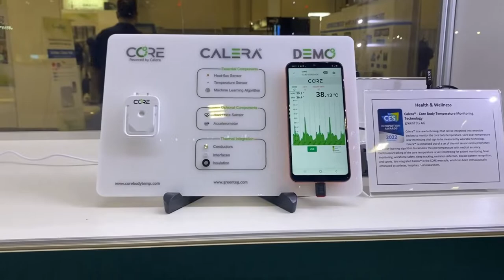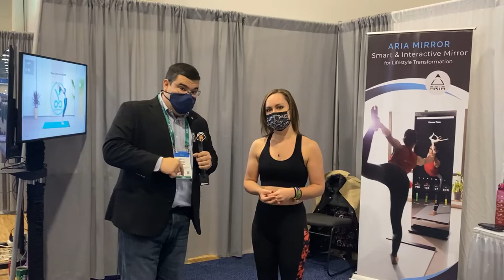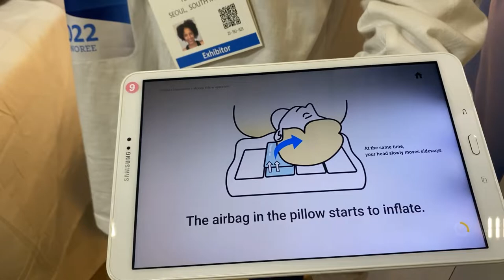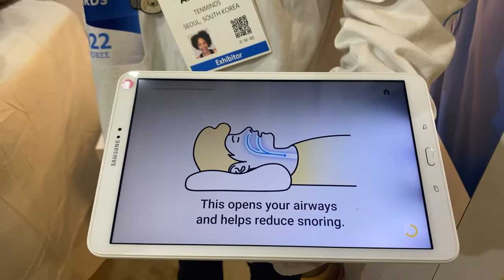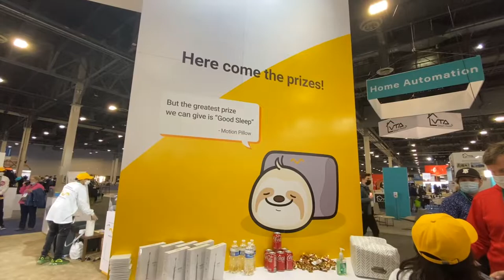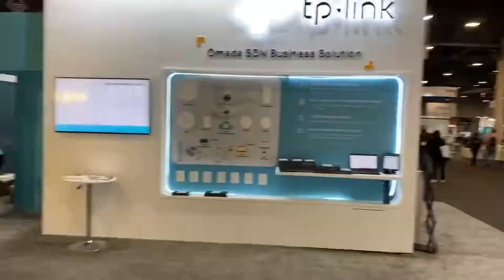CES 2022: o conforto da tecnologia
Produtos pensados para a casa, unindo tecnologia e conforto. Nesse vídeo, mostramos estandes das marcas YogiFi (tapete de yoga e espelho inteligentes), Tenminds (travesseiro inteligente) e Brondell (privadas inteligentes).